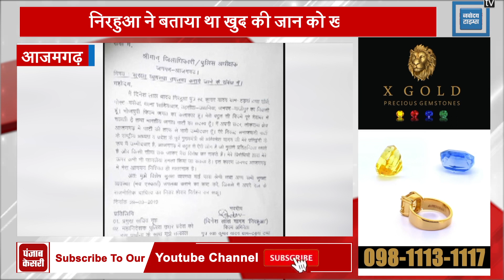BJP नेता 'निरहुआ' को मिली Y+ सुरक्षा, जान को खतरा बताकर की थी मांग